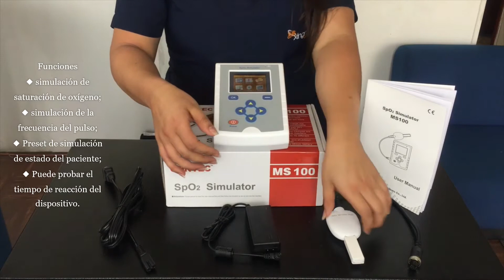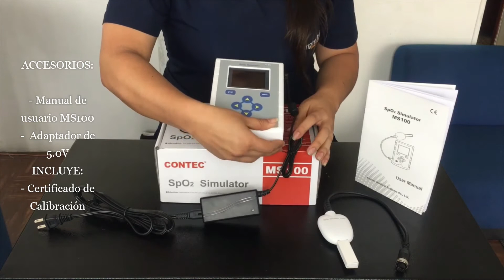CONTEC - XINGMEDICAL SIMULADOR DE SPO2 MS100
Presentamos nuestro simulador de SPO2, ideal para el mantenimiento y calibración de pulsoximetros, oximetros de pulso, monitores de signos vitales. Compatible con varias tenologias gracias a sus algoritmos que dan variacion a al curva R, para la compatibilidad con todas las marcas.